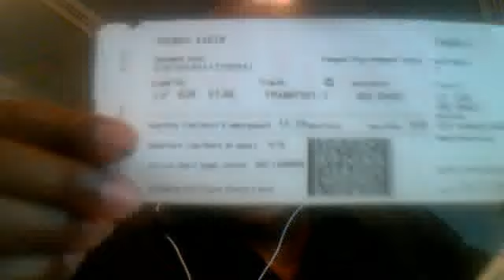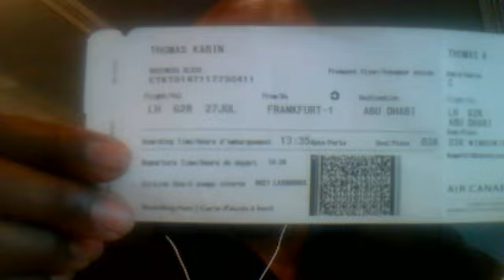Traveling with Kabin! Episode 2. At the Frankfurt Airport.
Incredible trip so far!  Just sharing a little stuff here and there!